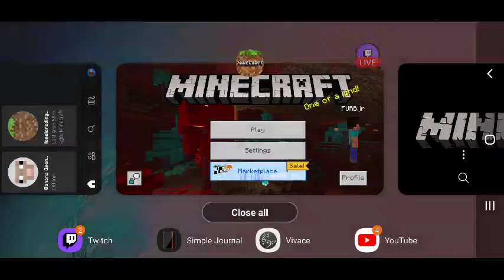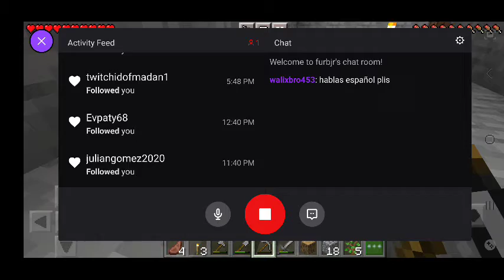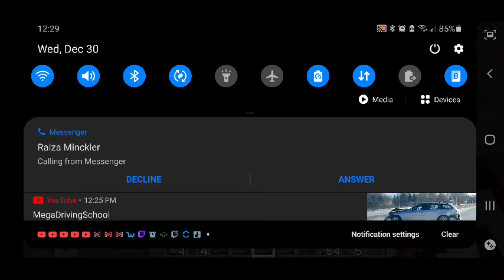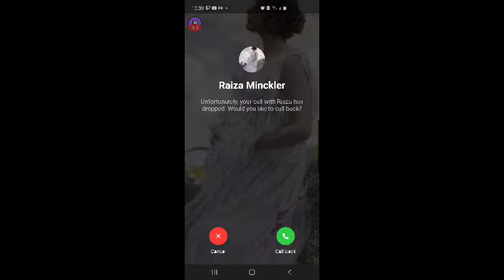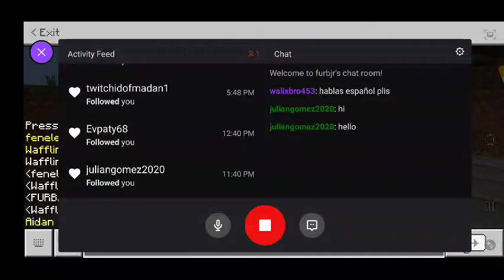FURBjr Is Digging Something Different #1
In this video FURBjr is joined by FURBfm, FURBacj, and FURBmm in his test world.  Everything goes well, until it doesn't.